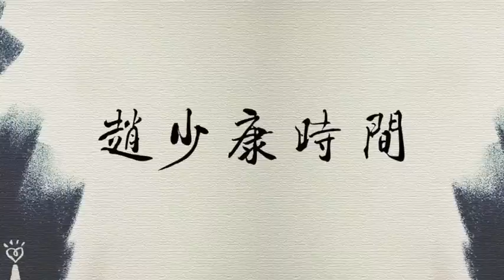2022.11.15【趙少康時間】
節目播出日期：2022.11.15（二），09:00-10:00

FM103.1 嘉義
FM107.3 埔里